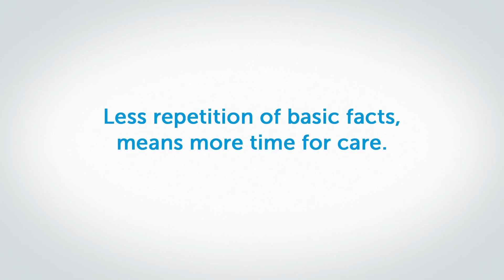Less repetition of basic facts means more time for care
Think digital health isn't making a difference? Think again.